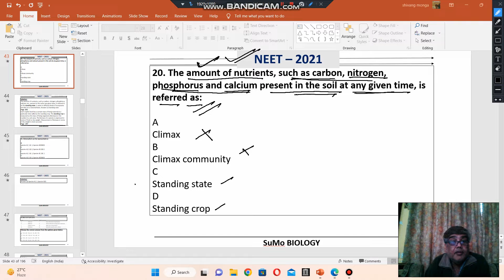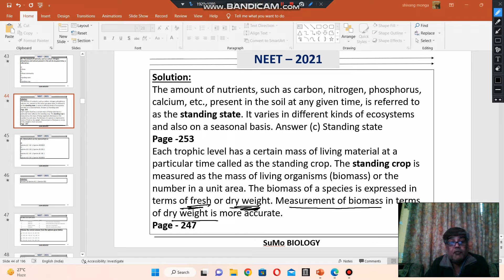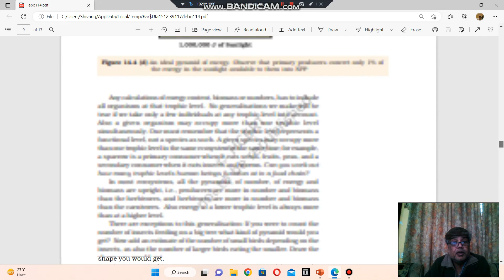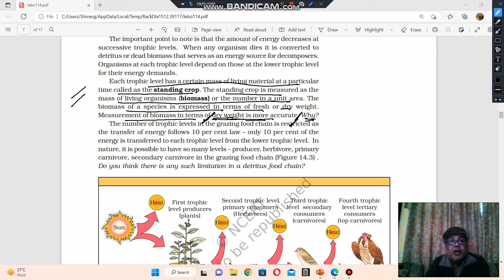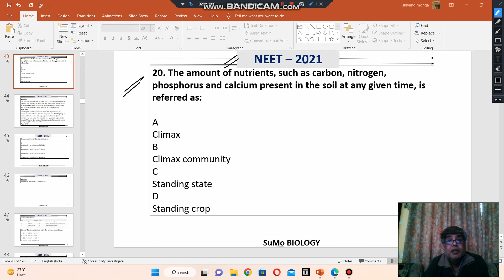The amount of nutrients, such as carbon, nitrogen, phosphorus and calcium present in the soil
The amount of nutrients, such as carbon, nitrogen, phosphorus and calcium present in the soil at any given time, is referred as:

A
Climax
B
Climax community
C
Standing state
D
Standing cropGet in touch with us!
The amount of nutrients, such as carbon, nitrogen, phosphorus, calcium, etc.,
present in the soil at any given time, is referred to as the standing state. It
varies in different kinds of ecosystems and also on a seasonal basis.

Each trophic level has a certain mass of living material at a particular time called as the standing crop. The standing crop is measured as the mass of living organisms (biomass) or the number in a unit area. The biomass of a species is expressed in terms of fresh or dry weight. Measurement of biomass in terms of dry weight is more accurate.